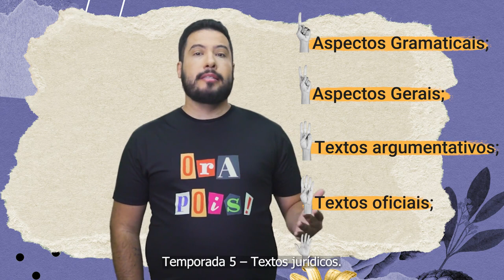Ora Pois! Chegou o programa de comunicação textual, sua série de português aqui na Egesp.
O programa de comunicação textual é uma série de português ofertada pela Egesp no formato EAD.
Público Alvo: Servidores Públicos Estaduais

A série é composta por 5 temporadas:
Temporada 1 - Aspectos Gramaticais
Temporada 2 - Aspectos Gerais
Temporada 3 - Textos Argumentativos
Temporada 4 - Textos Oficiais
Temporada 5 - Textos Jurídicos